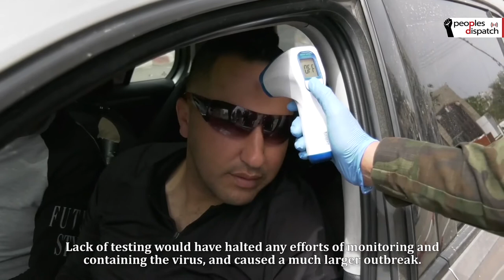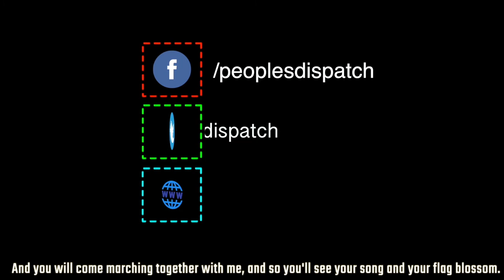Palestinian healthcare is crumbling in face of COVID-19, Israeli occupation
COVID-19 is continuing to spread rapidly across Palestine. The Israeli blockade is worsening this crisis. Authorities are worried that if drastic steps are not taken, the health system might collapse.